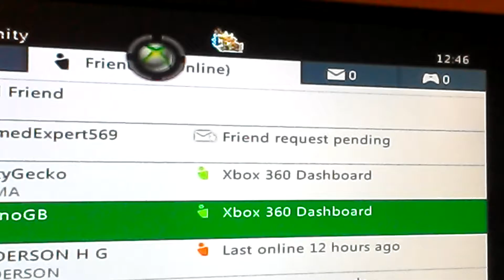Minecraft battle mini game